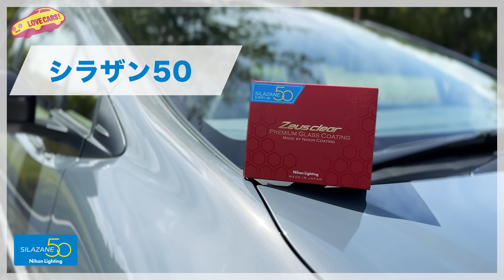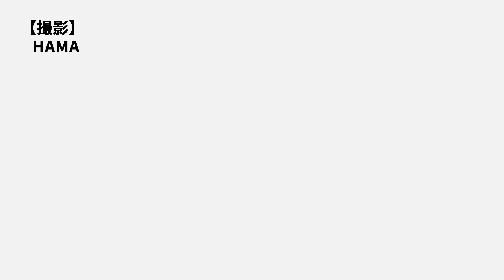ベントレー ベンテイガ アズール をラブカーズtv 河口まなぶ が試乗インプレッション！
からメールにてご連絡ください
ーーーーー
BENTLEY BENTAYGA AZURE
全長×全幅×全高 ： 5150×1995×1755mm
ホイールベース ： 2995mm
エンジン ： 4.0L V型8気筒ツインターボ
最高出力 ： 550PS / 5750~6000rpm
最大トルク ： 770Nm / 2000~4500rpm
トランスミッション ： 8AT
駆動方式 ： AWD
0-100km/h加速 ： 4.5秒
車両重量 ： 2470kg
燃費（WLTP） ： 13.0L / 100 km [ 約7.7km/L ]
車両価格 ： 2912万8000円（税込）
オプション価格 ： 284万2950円（税込）
オプション込み車両価格 ： 3197万950円（税込）
オプション内容
・ オプションペイント - ソリッド＆メタリック　86万6800円（税込）
・ 22インチ10本スポークホイール - ブラックペイント＆ブライトマシーン仕上げ　32万5960円（税込）
・ セルフレベリングホイールバッジ - by Mulliner　8万3060円（税込）
・ スポーツエキゾースト　41万4440円（税込）
・ LEDウェルカムランプ　15万4100円（税込）
・ リクイッドアンバー　40万5550円（税込）
・ 3本スポークデュオトーン 多孔ハイドステアリングヒーター　3万7210円（税込）
・ 5シートコンフォートスペック　24万7660円（税込）
・ コントラストシートベルト - by Mulliner　12万2130円（税込）
・ デジタルTVチューナー　18万6040円（税込）
ーーーーー